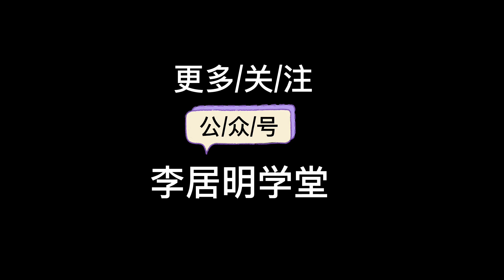李居明风水14，白蚁入屋磁场差